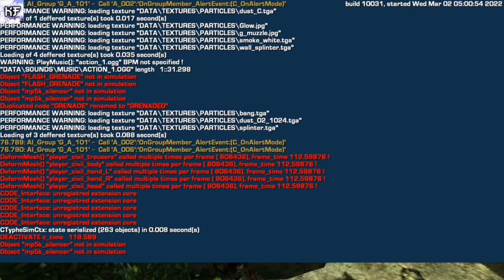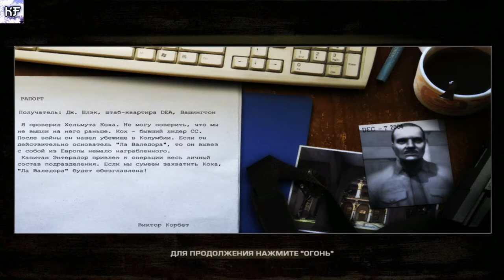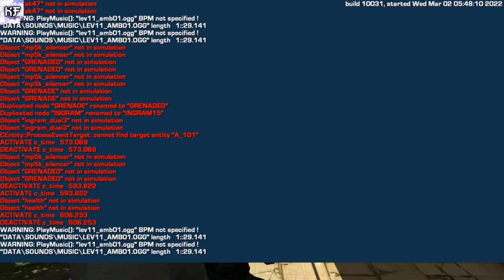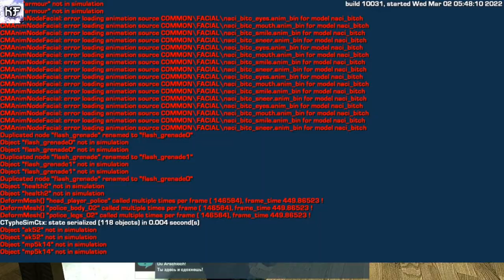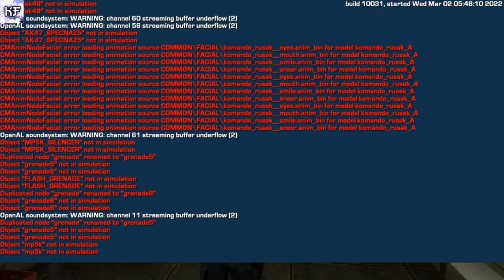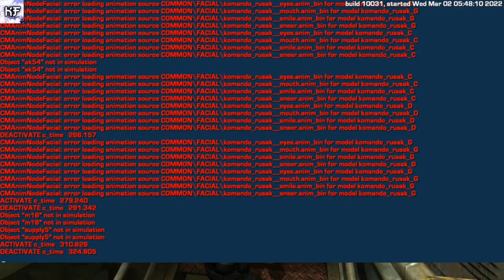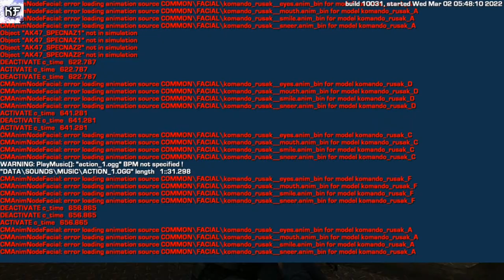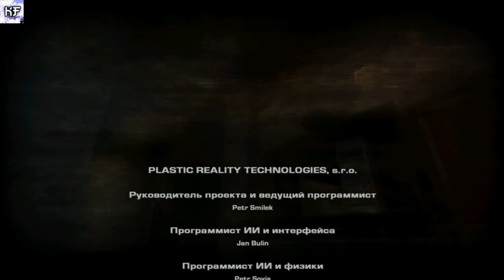ФИНАЛ EL MATADOR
ПОЧТИ MAX PAYNE (EL MATADOR)
El Matador — видеоигра в жанре шутера от третьего лица, разработанная компанией Plastic Reality Technologies и изданная Cenega Publishing 26 сентября 2006. В России игра локализована и издана компанией 1С.
Наши контакты ( есть товары в группе )